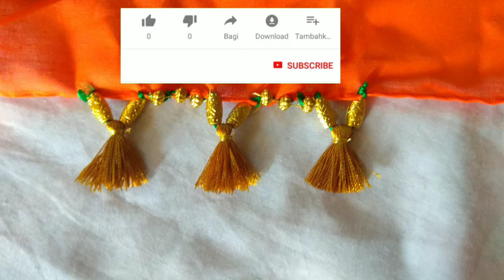Saree kuchu / without krosha simple and easy design